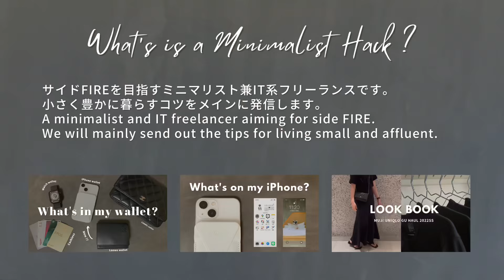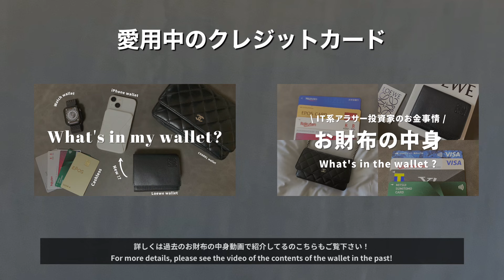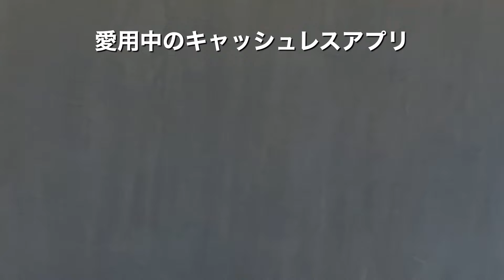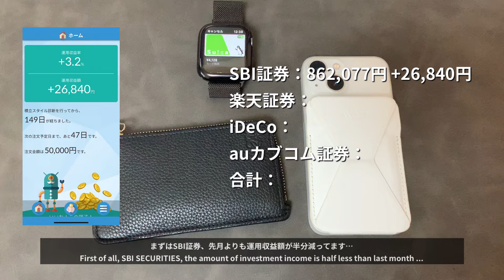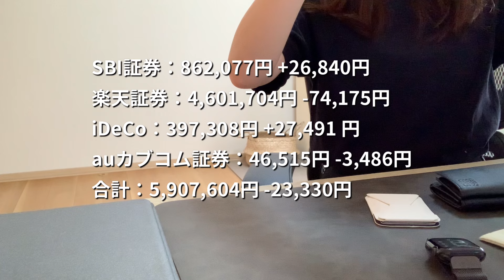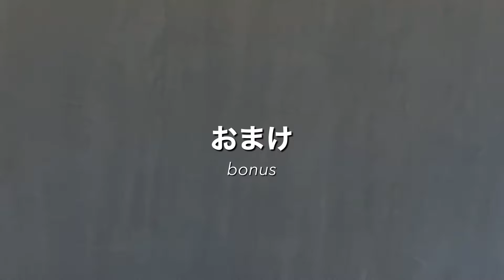【お財布の中身】毎月25万円投資するミニマリストのLOEWE財布新調と運用成績公開 | クレジットカード | キャッシュレス | what's in my wallet? | SUB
今回は2022年6月10日のスーパーラッキーデーに
LOEWE財布を新調したのでお財布とお金事情を紹介します🖤

普段使っているクレジットカード、キャッシュレスアプリ
そして、今月も運用成績を大公開していきます１

-- 関連・人気動画はこちら🐈‍⬛

※ご視聴・コメント下さるだけでも嬉しいです☻